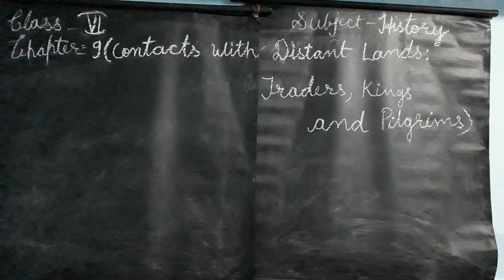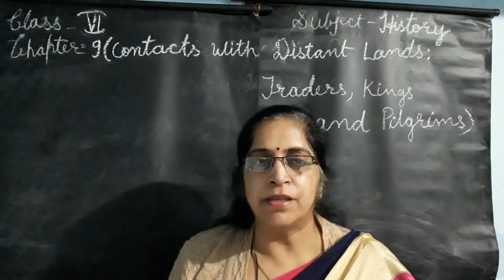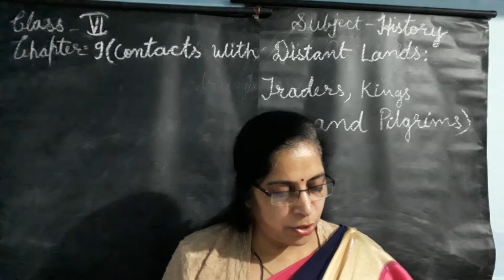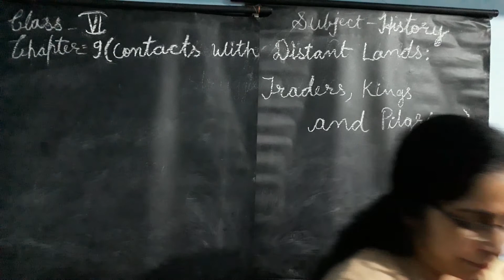class 6th history ch9 video 63